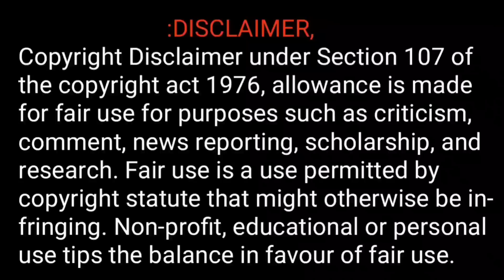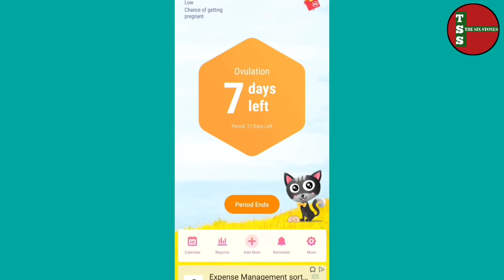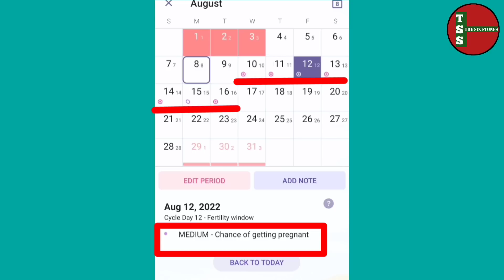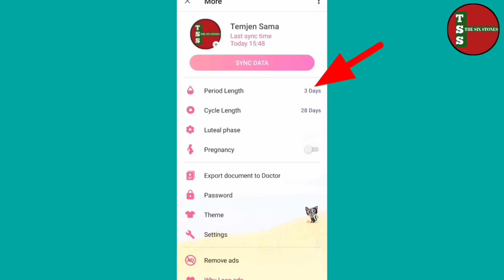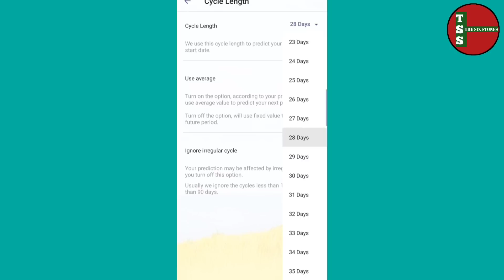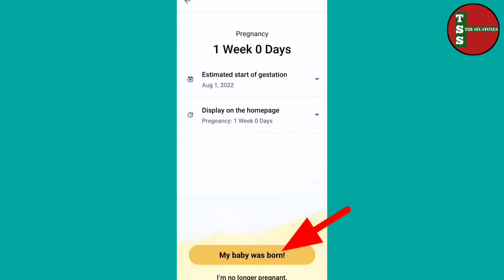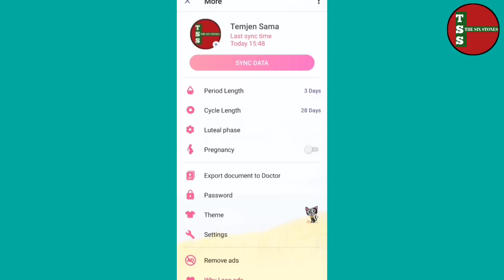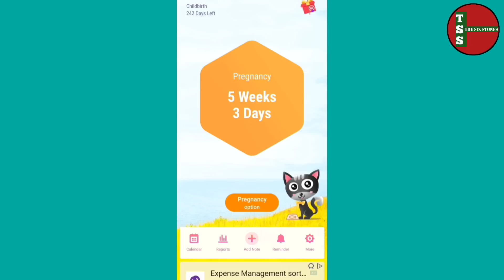How to track your Ovulation in Nagamese / Ovulation and Pregnancy tracker app.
TEMJEN.

Videos.

The Six Stone,
 How to track your Ovulation in Nagamese / Ovulation and Pregnancy tracker app in Nagamese,